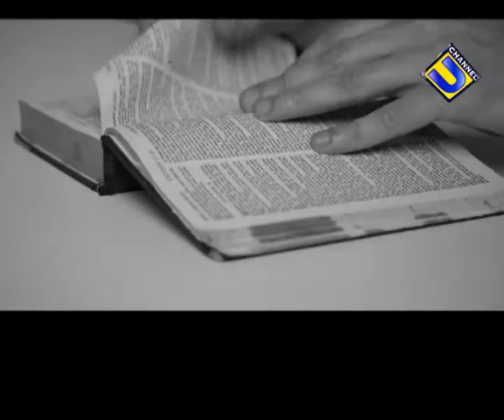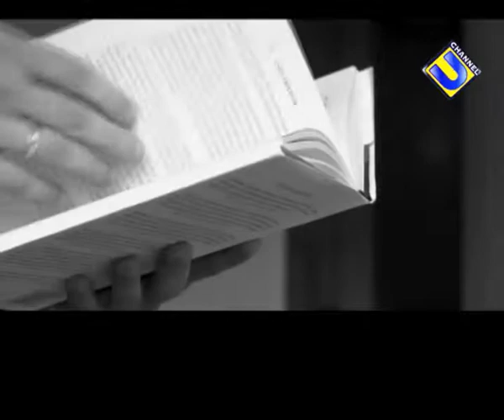9 Odhina Ringana@Sri Devi Baliga